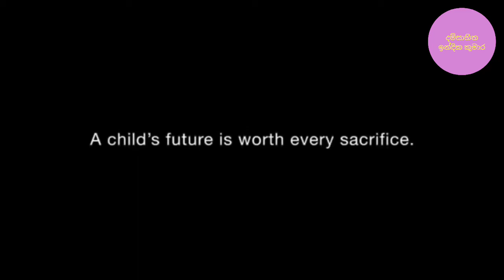විවරණ දුන් අප්පච්චී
පද රචනය -ඉන්දික් කුමාර
ගායනය -ලක්මිණී තිලකරත්න

lyrics -indika kumara
singing -lakmini thilakarathne

Special Thanks - SaNdu ART creation$ Matara